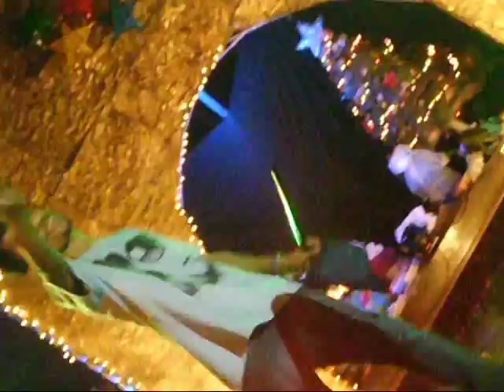INDIAN ROCKSTARS in Cebu Doctors' University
Indian dance in Cebu Doctors' University
Philippines.